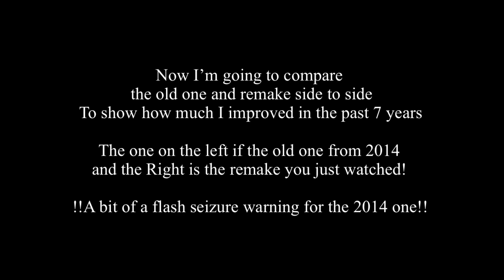Head Bang Meme (Remake)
I wanted to do a meme that I did years ago when I was first very new to animating, I decided to put them side by side in the video because I think it’s cool to see the improvement

i did notice the mistake with the leg but i noticed it after i posted itttt
its not a big deal but it bothered me a bit but i still like out it came out for the most part!